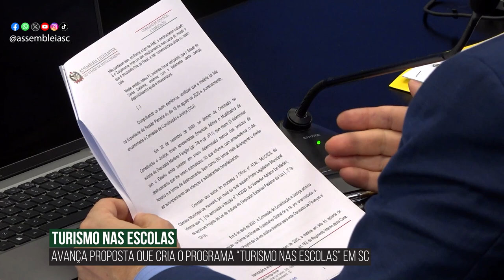Alesc em Dia - Edição da Tarde - 30/10/24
CCJ aprova propostas que ampliam lista de exames obrigatórios em recém-nascidos

Alesc aprova criação de cadastro de pedófilos e agressores sexuais

Projeto cria Plano Integrado para Gestão da Cidadania e Paz nas Escolas

Finanças aprova programa que prevê visitas de estudantes a pontos turísticos de SC

Plenário aprova desmembramento da Comissão de Turismo e Meio Ambiente

Fórum na Alesc reúne mais de 200 protetores e ativistas da causa animal